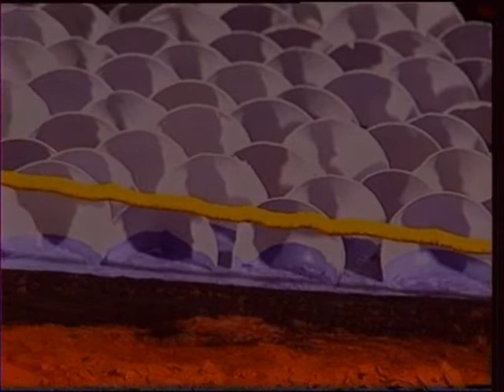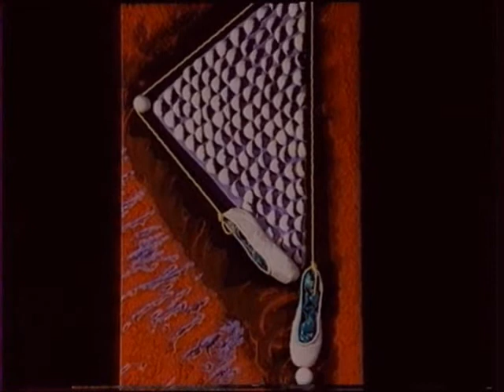Kene bi êş (kurdî)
1994.120 x 60 x 12 cm
Pêlava balê ku di vê tablo yê de bûye nîşana bedewbûnê, çelengî, nazikî û xweşikbûn dixwaze li ser hêkekê xwe bizivirînin! Bê ku hêkê bişkîne û bê ku ji ser wê bikeve û hilweşe. Sê goşeya ku bi benê zer, du hêk û du pêlavan ve hatiye avakirin --nîgarkirin- bûye cihê kombûna hêkên nîv şikestî. Cihê êş, jan û derdkişandina xwediyê (xwediya) pêlavan. Ev rûdana ku rewşa hunermend û hostên xewnan, yên şahî û xweşiye li ser dikê li dardixin, nîşan dike kû divê tu car êşa xwe diyar nekin. Piştî çepikan hunermend bi tenê tê hiştin. Rengê sor ê êvine û hezkirine tarî dibin, perda reş hunermend li paş xwe vedişêre dawiya listikê . RK